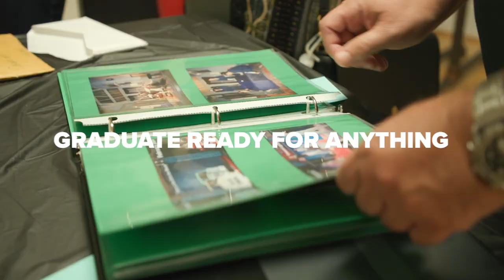About the School of the Arts at Greensboro College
Take a quick preview at all of the exciting possibilities held within the School of the Arts at Greensboro College!

In the programs of Art, Art/Painting and Drawing, Music, Music Education, Painting and Drawing, Sculpture, Studio Art, and Theatre, Greensboro College awards students both Bachelor of Fine Arts (BFA) and Bachelor of Arts degrees, as well as minors and teaching licensure (depending on the program).

For questions, including how to enroll at Greensboro College, you can speak with our Admissions Team at: